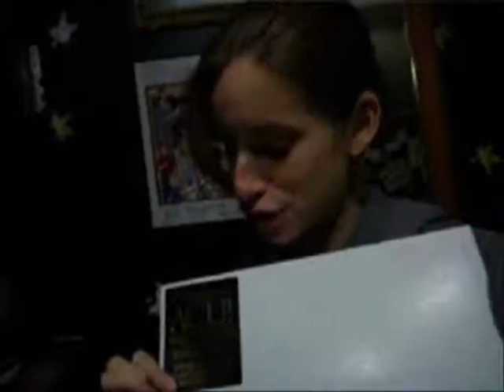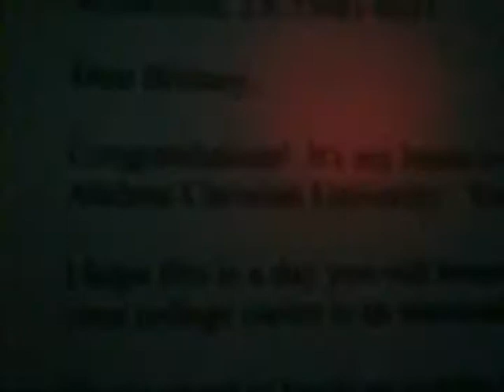Bee Vee Goes To College! (And Elrich89's story to the right)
First off, since so many people have been leaving me comments asking what happened to Eddie's account... Here's the comment he left me earlier today.

"It's true, Bee! :(

I closed my account.

Because I got featured on the UK YouTube main page.

It wouldn't let me remove it.

I panicked.

Well how would you feel if all your friends and teachers saw you screaming about how you hate boring videos on the front of one of the most visited sites on the web?!"

The video is pretty self-explanatory, so enjoy. ISN'T IT EXCITING?? I'm going to college in the fall of 2008, fa sho! :D